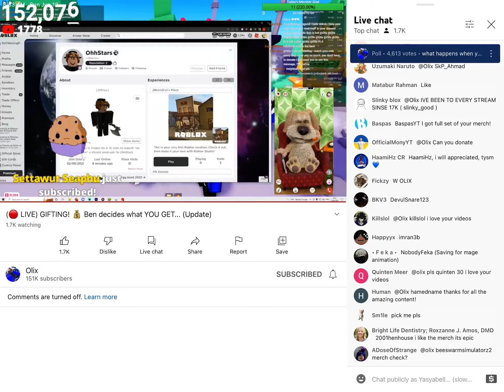Olix says if I grange my display name to then he will donate me half a thousand